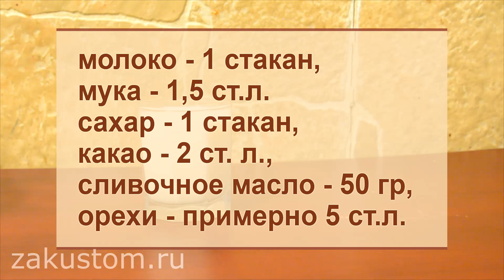Как приготовить домашнюю Нутеллу. Рецепт шоколадно-ореховой пасты в домашних условиях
Вы до сих пор покупаете шоколадно-ореховую пасту Нутелла в магазине? Вы ее просто готовить не умеете! А рецепт прост, как 5 копеек, и так же дешев. Шоколадная паста с орехами понравится всей семье, и приготовление не займет у вас и десяти минут. Смотрите видео и учитесь готовить домашнюю Нутеллу своими руками.

You still buy chocolate peanut butter Nutella at the store? You just can't cook! And the recipe is simple as 5 cents and as cheap. Chocolate paste with nuts is fun for the whole family, and cooking will not take you ten minutes. Watch the video and learn to prepare homemade Nutella with their hands.